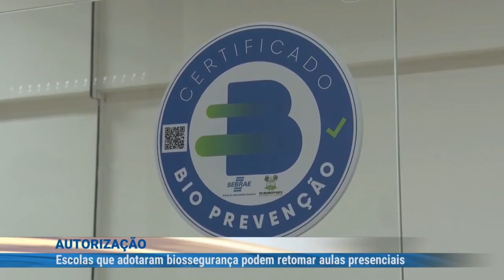Escolas que adotaram biossegurança podem retomar aulas presenciais em Natal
Escolas que adotaram biossegurança podem retomar aulas presenciais em Natal. Reportagem Thalles Ikaro e Victor Lyra. Jornal do Dia 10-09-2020.